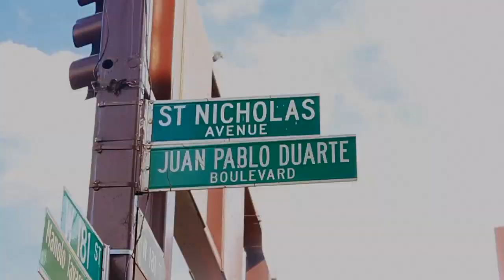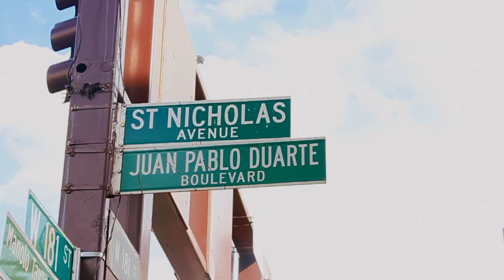Reportaje de la avenidad Sant Nicholas